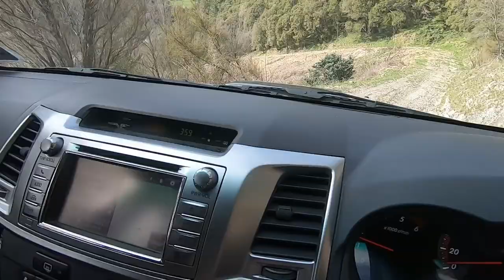Opening Day 2020